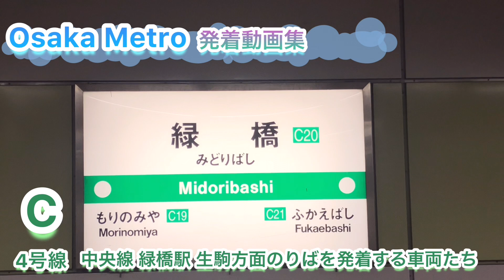新チャンネルスペシャル！【Osaka Metro】中央線 緑橋駅 生駒方面のりばを発着する車両たち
本日、2022年4月1日から
当チャンネルは新チャンネル！
kyouiの鉄道たからばこが今日からスタート！
今まで投稿してきた発着動画集はもちろん
前面展望シリーズや電車でGO！シリーズ、
そして今年度から企画系動画も投稿していき、
視聴者さんの皆さんが楽しめる動画作りに
していくので今後ともどうぞ！

今週金曜日の動画は
新チャンネルを記念して
新チャンネルスペシャル！をお届けします！

3本目の動画は
【Osaka Metro】中央線 緑橋駅 生駒方面のりばを発着する車両たちです。

また見たい！などがございましたら

当チャンネルはTwitter、Instagramもやって
おります。是非！そちらもご覧ください^_^